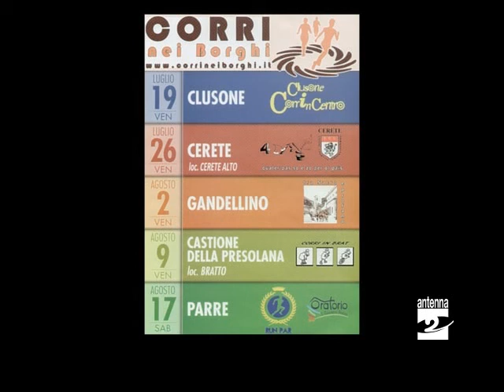Corri nei borghi venerdì 19 Luglio il via da Clusone Antenna 2 TV 16072013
Con la "Clusone CorrInCentro" scatta venerdì 19 luglio una nuova edizione di "Corri nei borghi". Dopo Clusone, il circuito toccherà Cerete Alto, Gandellino, Bratto e Parre.